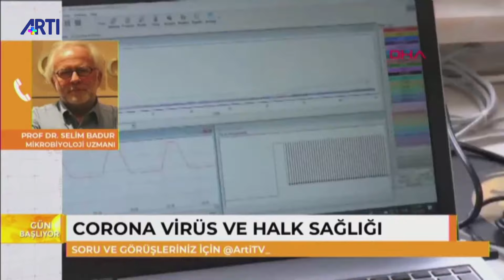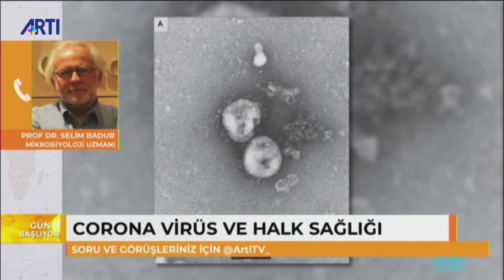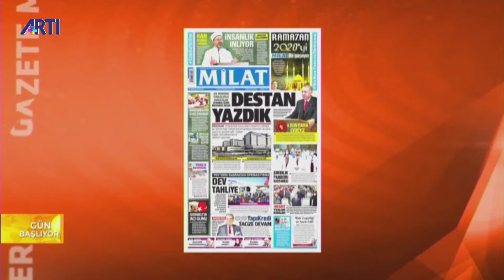Gün Başlıyor-4-Nazım Alpman-Konuk: Selim Badur 21 Nisan 2020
Gün Başlıyor 4. bölümde Nazım Alpman, Konuğu Mikrobiyoloji Uzmanı Prof. Dr. Selim Badur ile halk sağlığı üzerine konuşuyor. Ayrıca Ankara ve Diyarbakır gündemleri sunuluyor.